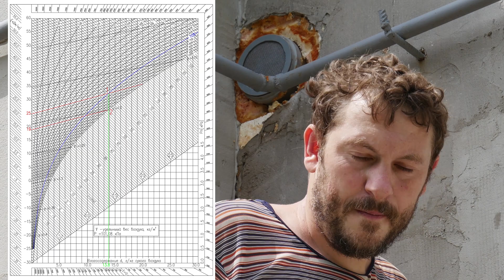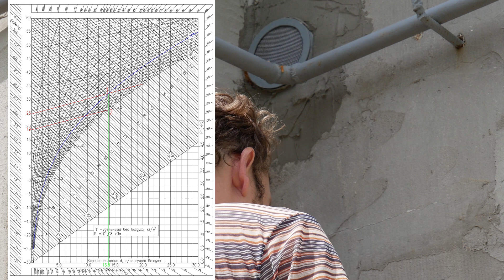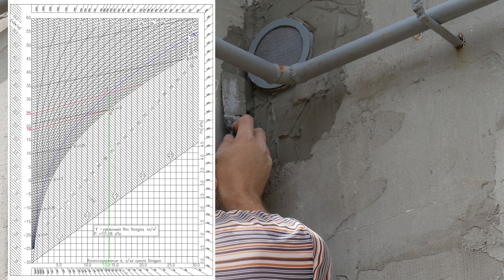Конденсат в Вентиляции Частного Дома или Гаража.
Здравствуйте.

Допустим, воздух в нашей ванной комнате имеет следующие параметры:
Температура воздуха +25°С, отмечаем на диаграмме соответствующую прямую;
Относительная влажность воздуха 70%, отмечаем на диаграмме соответствующую кривую;
На пересечении данных линий ставим точку 1.
Зная конкретную точку на диаграмме, можем определить остальные параметры нашего воздуха, например влагосодержание (это абсолютный параметр, в отличии от относительной влажности).
Для этого опускаем от этой точку вертикальную линию до пересечения с осью d (влагосодержание).
…Получилось примерно 14 грамм влаги в килограмме сухого воздуха.
В каждом частном случае этот параметр будет разный, но имея термометр и гигрометр можно нанести соответствующую точку самостоятельно и узнать абсолютное влагосодержание.

Образование конденсата в системе вытяжной вентиляции обычно происходит в помещениях с влажными режимами и повышенной температурой: кухня, ванная, прачечная и т.д.
Отработанный влажный, но относительно теплый воздух, проходя по воздуховодам в сторону улицы, где температура воздуха ниже, чем в помещении, постепенно охлаждается.
Поскольку влагосодержание воздуха остается неизменным, то процесс охлаждения будет происходить по вертикальной линии движением вниз на диаграмме.
Если бы воздух нагревался, то линию мы вели бы вверх.
Но мы опускаем вертикальную линию из точки 1 до пересечения с кривой относительной влажности 100% (это же ведь максимум), поставим там точку 2 и смотрим, что данный параметр влажности наступит примерно при температуре +19°С.
По формулам можно посчитать более точно, но суть не в этом.
Это означает, что при охлаждении воздуха из нашей ванной комнаты, до данной температуры или ниже, воздух не сможет больше удерживать влагу.
Вот эта точка 2 на диаграмме и есть «Точку Росы», и она актуальна для определенного влажного воздуха с конкретным влагосодержанием.
Представьте себе, всего на шесть градусов (с +25°С до +19°С) охладится воздух с данными параметрами и выпадение конденсата в вентканале неизбежно.
Как думаете, зимой такая ситуация реальна?
Уверен, более чем.
А если параметры воздуха в помещении имеют еще бОльшую температуру и влагосодержание, то ситуация еще больше усугубится.
Такова физика процесса появления конденсата в вытяжной вентиляционной трубе!
Не больше, и не меньше!
Воздух охлаждается до температуры точки росы и влага автоматически и неизбежно конденсируется.
Другое дело, что вода может быть в воздуховоде и ее не будет видно, но то нюансы.
…А теперь скажите, кто из Вас наблюдал выпадение конденсата в системе вытяжной вентиляции в квартире многоэтажного дома, а не в частном секторе?
Давайте проясним ситуацию.
• Во-первых, все вентиляционные каналы и дымоходы проходят только по внутренним теплым стенам.
Монтаж оных вдоль наружных стен запрещен нормативно!
Поэтому удаляемый воздух не так быстро охлаждается и «точка росы» в таких условиях наступает немного позже.
• Во-вторых, многоэтажный дом подразумевает наличие вертикального вентканала, и чем он выше, тем больше тяга в шахте.
Минимальная скорость регламентирована, посему воздух довольно быстро удаляется из системы и тоже не успевает охладиться до критической температуры, при которой выпадает конденсат.
Но даже если и успеет, то конденсат будет образовываться ближе к выходу и его будет значительно меньше образовываться в воздуховоде.
• Ну и в-третьих, вентканалы выполнены из пористого кирпича или бетона.
Естественно, что во время влажных процедур, конденсат в вентиляции может образовываться, но он тут же впитывается в пористую структуру поверхности каналов, и не стекает в помещение так быстро.
И поскольку вытяжка с естественной циркуляцией работает непрерывно, то та небольшая часть влаги, что впиталась в вентканал, благополучно испаряется к моменту следующего принятия душа.
…А вот, если мы имеем готовый частный одноэтажный дом, то обустройство нового утепленного вентканала, проходящего через весь дом и чердак может стать через чур затратным и абсолютно иррациональным решением.
Гораздо проще смириться с наличием воды в вентканале и удалять ее через конденсатоотводчик, например сразу в канализацию.
Только имейте ввиду, что отводить дренаж в систему канализации следует через гидрозатвор, для предотвращения появления неприятных запахов из вытяжной решетки.
А еще нужно учесть, что если летом конденсат в воздуховоде не будет образовываться, то гидрозатвор пересохнет и запахи из ямы обязательно появятся.
Зимой обычно таких проблем нет, а вот летом нужно:
• или доливать воду в гидрозатвор;
• или использовать гидрозатвор с сухим клапаном;
• или подключить конденсатоотводчик в систему канализации выше уже существующего, непересыхающего из-за частого использования, гидрозатвора, как в моем случае.
Например, можно использовать сифон для душевого поддона купил сифон для ванны.
В нем есть патрубок для перелива, туда я и выведу конденсат из вытяжной вентиляции.